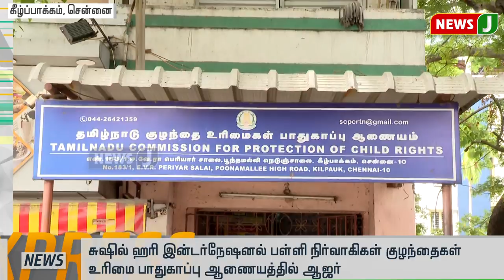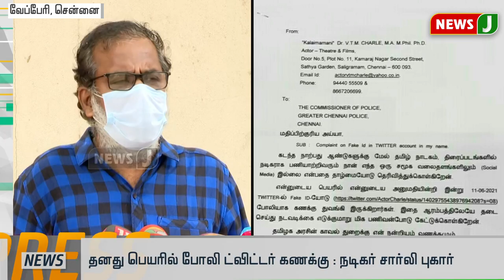இரவு 7 மணி விரைவுச் செய்திகள் || Express News (11.06.2021)